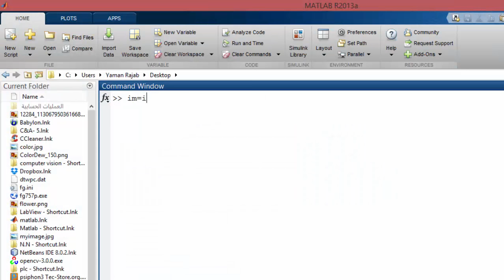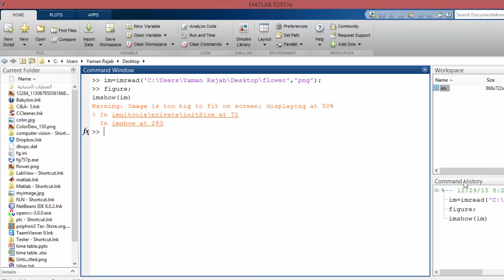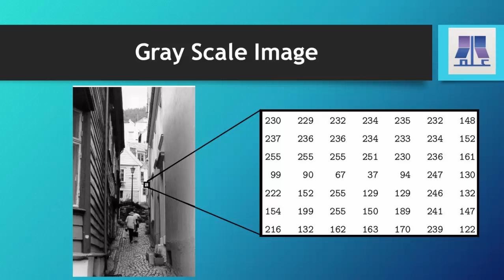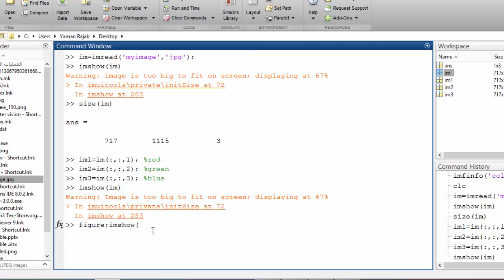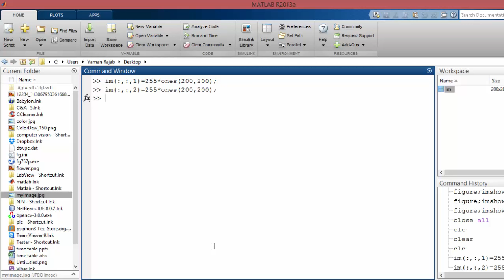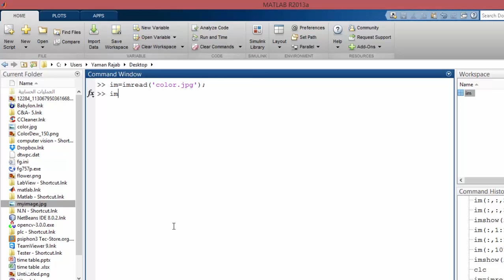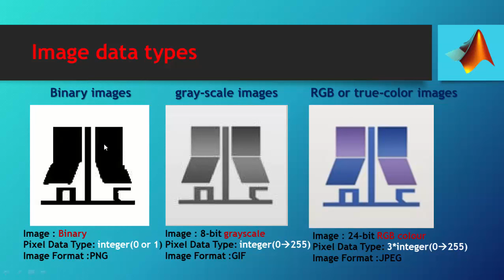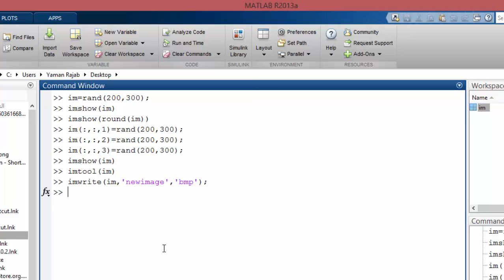ورشة معالجة الصور في الماتلاب || الجلسة الأولى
شبكة التعليم التفاعلية
ورشة معالجة الصور في الماتلاب إعداد المهندسة يمان رجب
رابط الورشة على منصة شبكة التعليم التفاعلية: